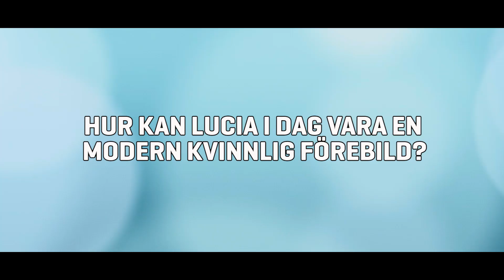Luciakandidat nr.2 2016